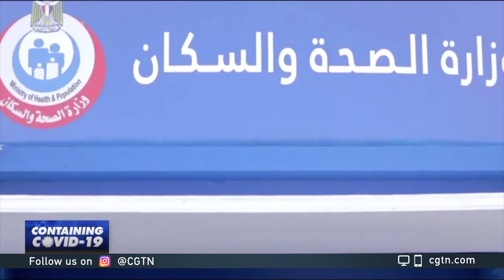Egypt prepares for second wave of COVID-19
The Egyptian government has warned about the second wave of COVID-19 cases, which could be stronger than the first. State hospitals are bracing for an influx of patients. Here is Adel El Mahrouky with more details on the issue.